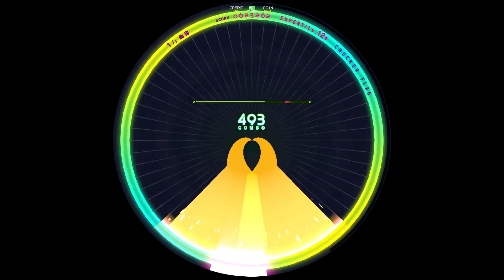[WACCA] CHECKER FLAG(EXPERT) AM [譜面確認用]